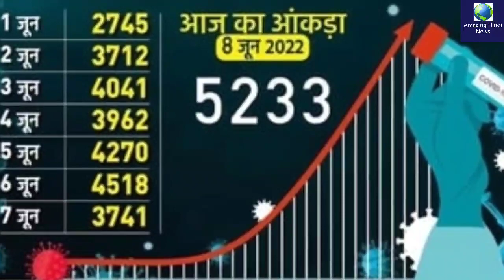फिर डराने लगा कोरोना, 24 घंटे में बढ़ गए 40 प्रतिशत मरीज सामने आए 5000 से ज्यादा मामले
Corona के मामलों में बड़ा इजाफा